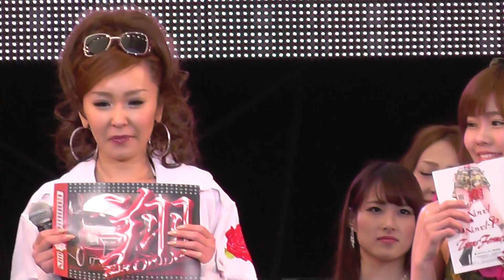大阪オートメッセ ２０１５ （その３０）Osaka automatic Messe 2015 (30) 大阪自动展览中心2015(那个30) 오사카 오트멧세 2015 (그30)